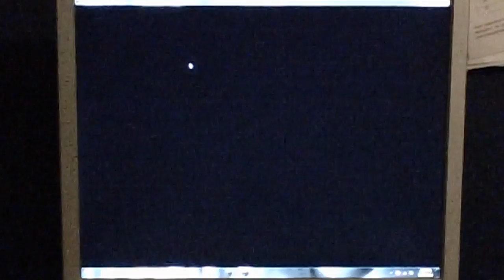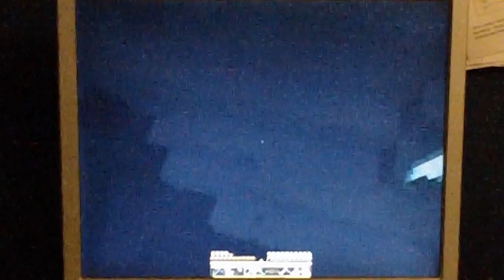AIM #32 That's the Last of the Tree Hedge